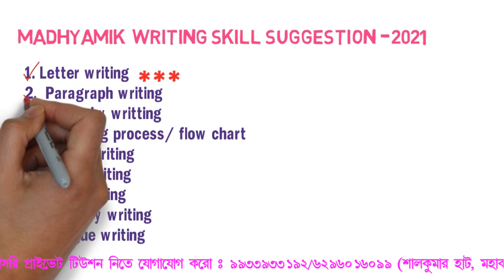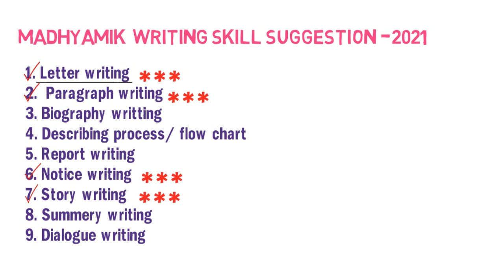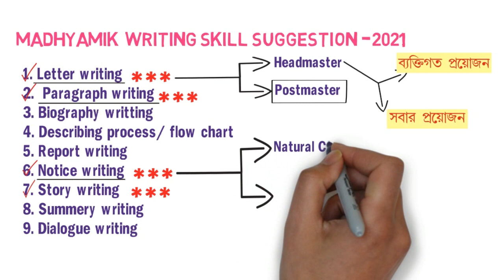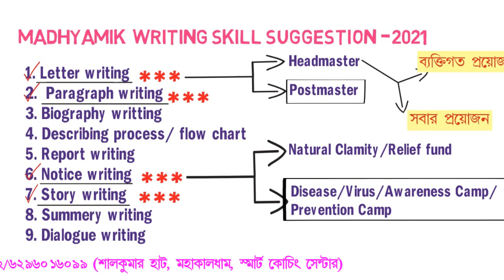2021 Madhyamik Writing Skill, Suggestion with Special Tricks.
Best suggestion for 2021 madhyamik English, Writing Skill.